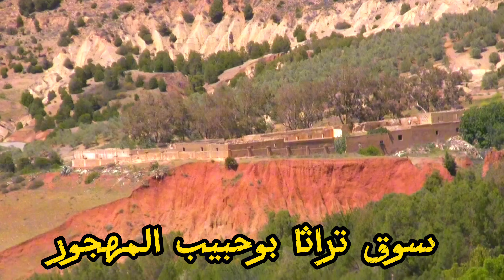سوق ثلاثاء بوحبيب المهجور souk tratha Bohbib Tamsman